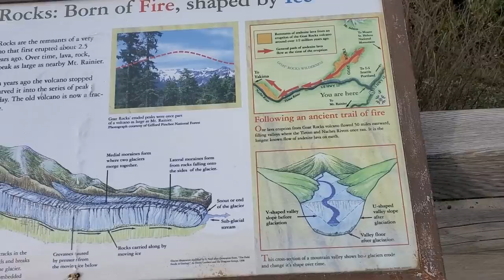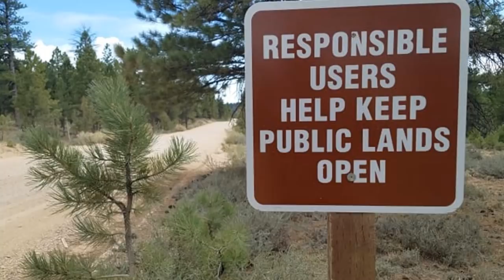Camping Riffe Lake, Leaving Washington Before Old Man Winter Catches Me!!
In Today's RV VLOG I Stay At One Of My Friends Favorite Camping Spots In Washington. Also, I Decide I'd Better Leave Washington ASAP To Escape Winter! Hope You Enjoy! CVK